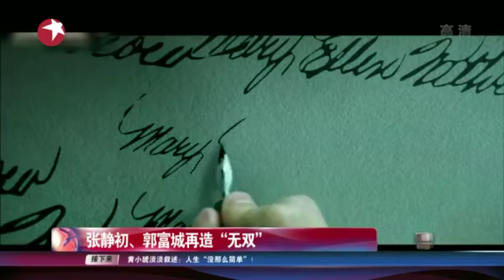【东方卫视官方高清】视频｜张静初、郭富城再造“无双”